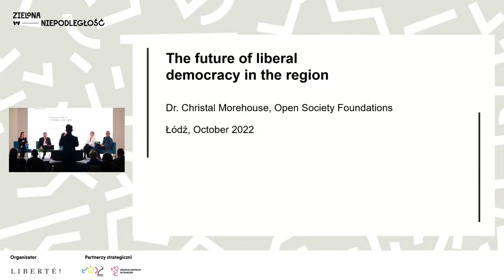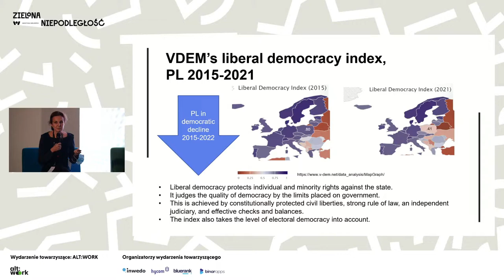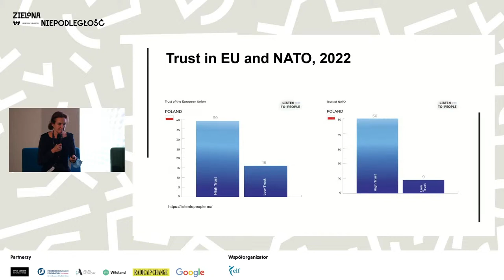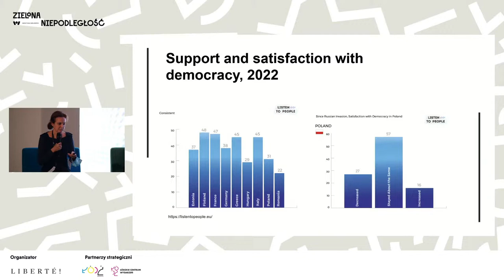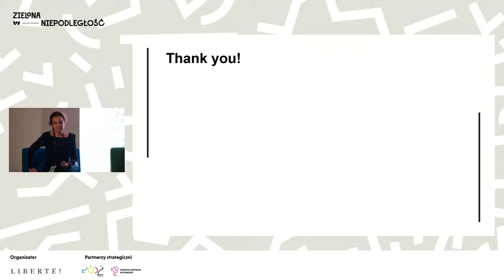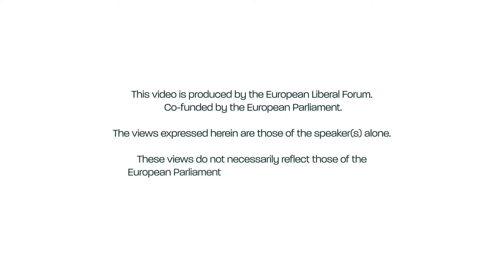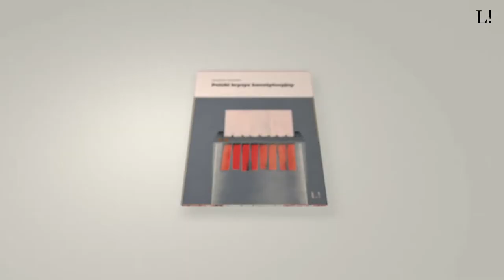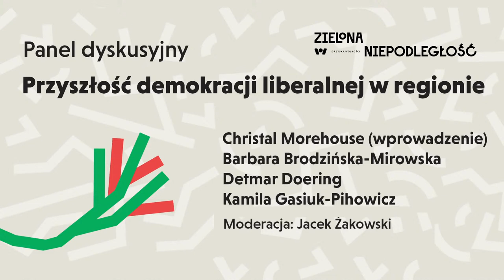The future of liberal democracy in the region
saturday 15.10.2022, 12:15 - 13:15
Introduction: Christal Morehouse – Senior Project Manager at Bertelsmann Stiftung in the field of migration and integration

Barbara Brodzińska-Mirowska – political scientist, PhD at the Department of Communication, Media and Journalism at the Nicolaus Copernicus University in Toruń
Detmar Doering – representative of the Foundation Friedrich Naumann for Freedom (FNF)
Kamila Gasiuk-Pihowicz – lawyer, economist, Member of the Polish Parliament
Moderation: Jacek Żakowski – publicist, commentator of “Polityka” and “Gazeta Wyborcza”